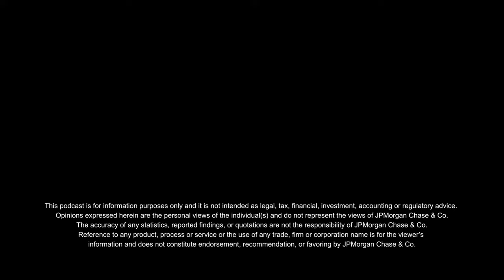The Latest in Product Design Trends and Technologies I TechTrends I J.P. Morgan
The product design landscape is expanding with increasing emphasis on customers' evolving needs. Kaaren Hanson, JPMorgan Chase’s Chief Design Officer for Consumer and Community Banking, discusses how technology is shaping the future of product design.